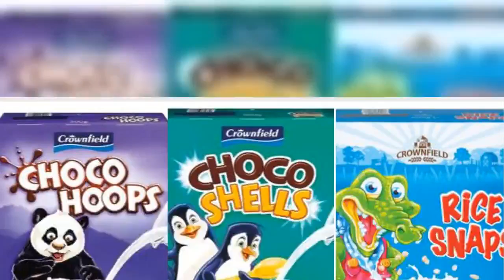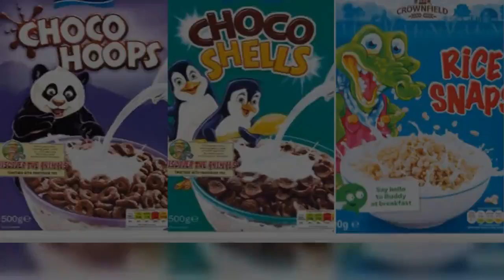Lidl to remove cartoon characters from its cereal boxes to cut childhood obesity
Lidl has vowed to remove cartoon characters from its own-brand cereal boxes in Britain by the spring. The aim is to encourage shoppers to make "healthy and informed choices" without the pressure of "pester power" from their children, the supermarket chain said.    Georgina Hall, Lidl's head of corporate social responsibility, said: "We want to help parents across Britain make healthy and informed choices about the food they buy for their children. "We know pester power can cause difficult battles on the shop floor and we're hoping that removing cartoon characters from cereal packaging will alleviate some of the pressure parents are under. "This latest move underpins our commitment to making good food accessible for everyone and helping customers lead healthier lives."    Lidl said it will introduce cartoon-free packaging on its Crownfield cereals from spring 2020, to "allow existing stock to sell through and reduce waste".   An Opinium survey of 1,000 parents of primary school-aged children last year found three-quarters experienced pressure from their children when shopping.  Half of them said cartoon characters on cereal packaging encouraged this. Professor Louis Levy, from Public Health England, said Lidl's announcement was "encouraging" and that more retailers should follow. He said: "Using cartoon characters to promote unhealthy products to children drives a preference for more sugary options, which can damage their health. "The food industry has a responsibility to put healthier options in the spotlight by improving what's inside and outside of the packet." Katharine Jenner, a nutritionist at the charity Action on Sugar, said: "If (Lidl) can do it, why can't everyone else? We hope the tide is now turning and that other retailers and food manufacturers will follow suit for both own-label and branded products. "We're in the midst of a child obesity crisis and it's wrong to advertise sugary, fatty, salty foods to kids. "It's time for the government to step in and underpin tighter advertising restrictions with similar rules for packaging and promotions." According to the NHS, more than one in five children are overweight or obese when they begin school, and one in three children are overweight or obese by the time they leave primary school. Lidl, which has 790 stores in Great Britain, said it has reduced sugar in its own-brand cereal by more than 20% since 2015.